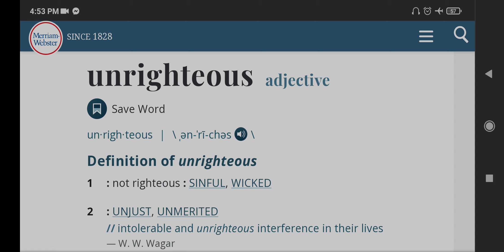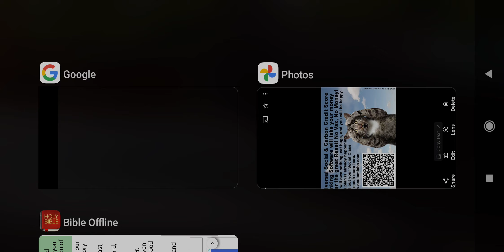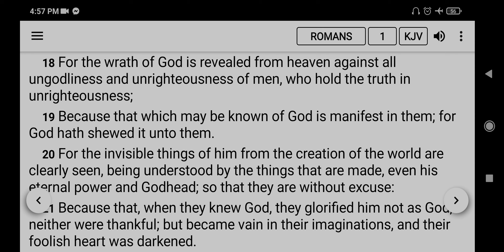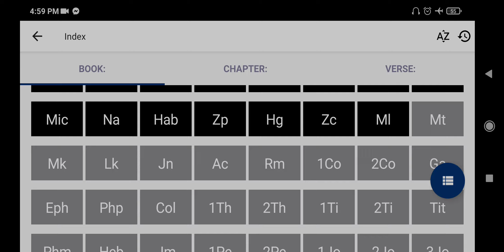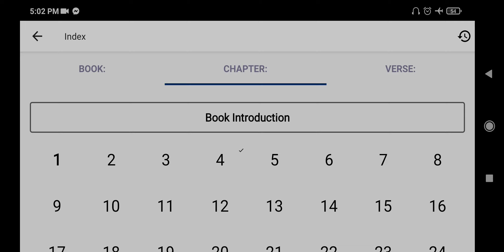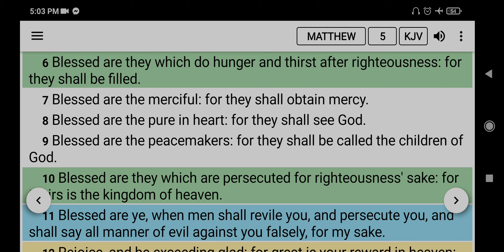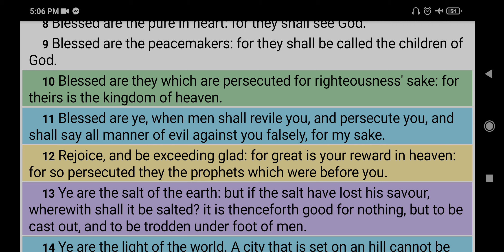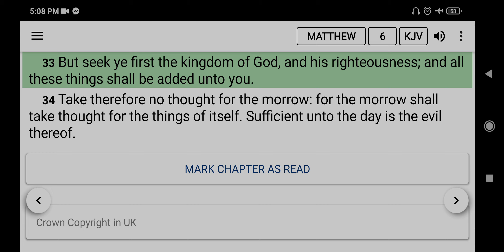It is Unrighteous to suppress the truth ( even of the MOTB). (Links below)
Technological Parasitism.

Humanised yeast may soon end up in your pasta and pizza.

Even if you have watched this already, it's worth watching again.

Do you want to play Russian Roulette? Well, here's your chance!